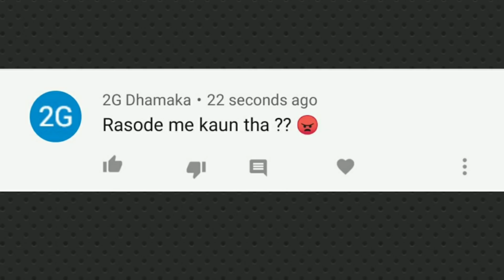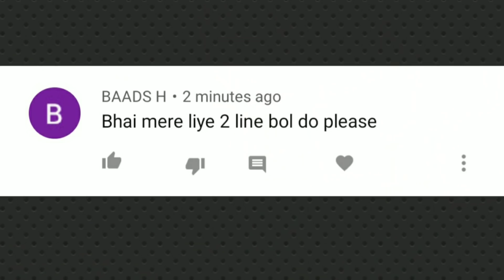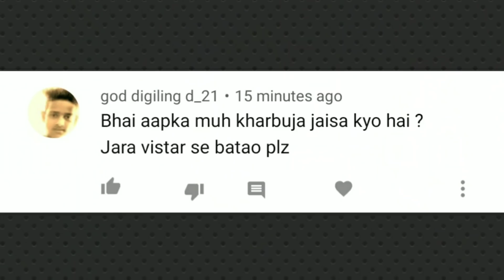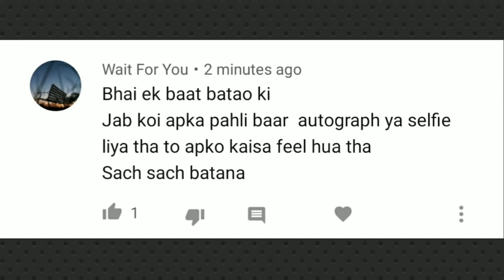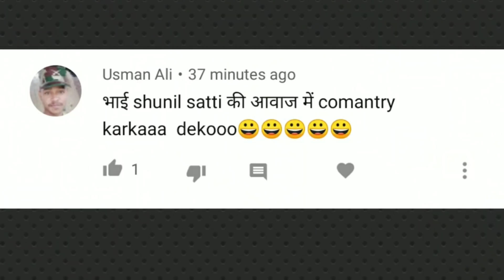MAD MONDAY | Rasode Mai Kon Tha | Sath Nibhana Saathiya | Gopi Bahu